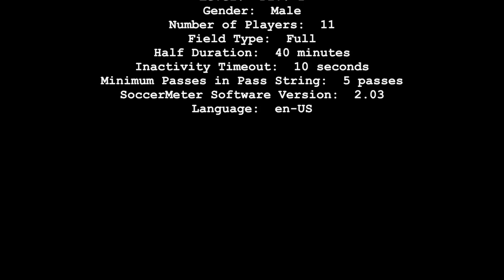2016-10-30: U15 VLSC Wizards vs Dynamo FC Navy (full length)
Soccer.